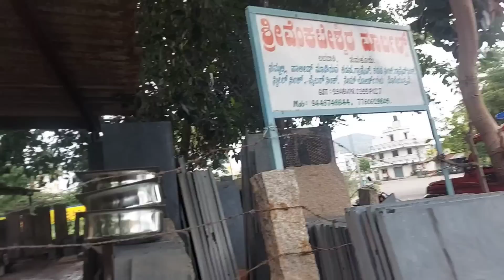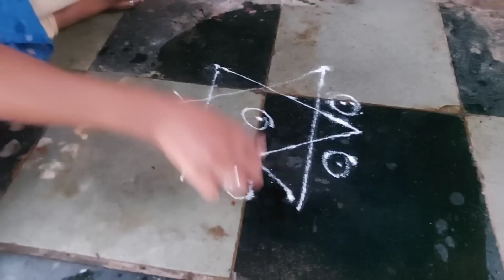🙏ಆಷಾಢ ಮಾಸದ ಮೊದಲನೆಯ ಶುಕ್ರವಾರದ ಪೂಜೆ🪔🍋ನಿಂಬೆಹಣ್ಣಿನ ದೀಪ ಹಚ್ಚುವುದರಿಂದ ತುಂಬಾನೇ ಒಳ್ಳೆಯದು🛕Ashada Masa Pooje